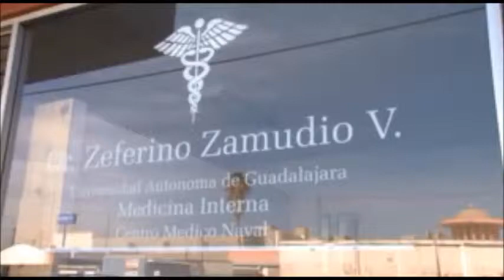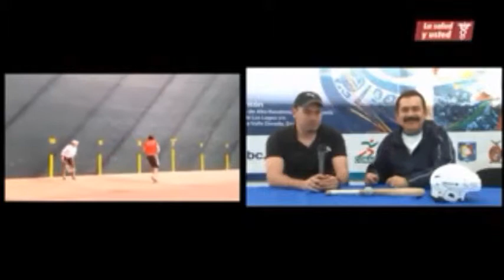Marco Aurelio Pineda W., sub campeón mundial frontenis en "La Salud y Usted".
Entrevista con un deportista de élite, Marco Aurelio Pineda W. medalla de plata, Frontenis parejas, Mundial Francia 2013...